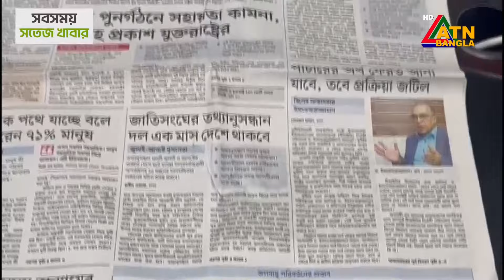জলবায়ুর বিরূপ প্রভাব সুন্দরবনে | কালো ‘মথ’ খেয়ে ফেলছে হাজারো গাছ | Sundarban